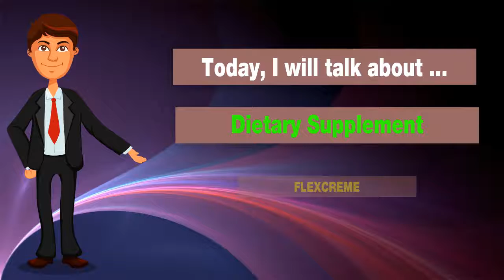🍎NuBox-NU SKIN FLEXCREME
NU SKIN FLEXCREME

FlexCrème is a unique, proprietary
topical crème that comforts tension
and soothes the body for healthy mobility.